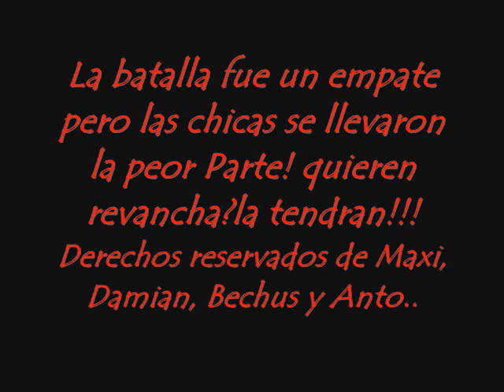Prendas!.wmv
Duelo de Titanes!!